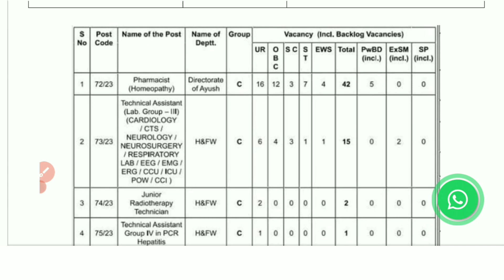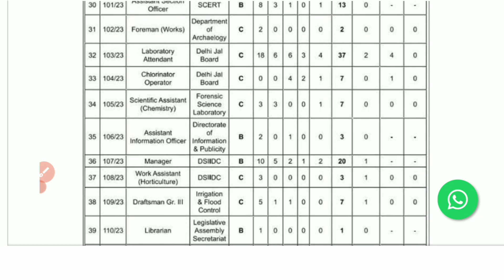Dsssb New Latest Group B & C Recruitment 2023 || Total Post :- 863 + || Delhi vacancy